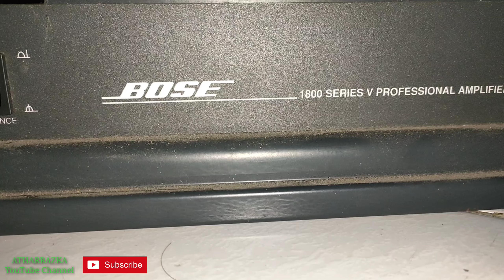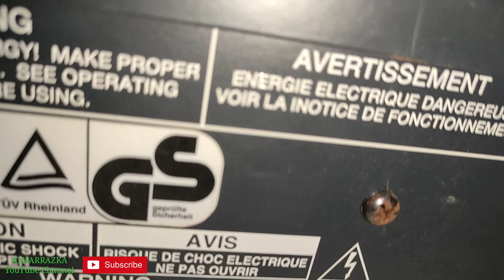BOSE 1800 MADE IN USA